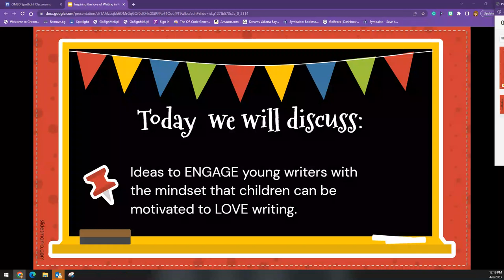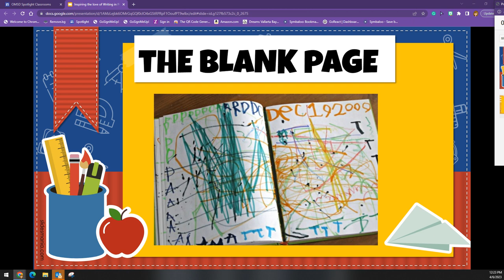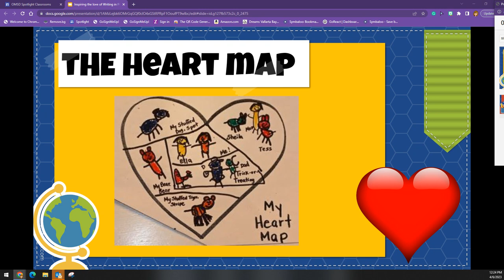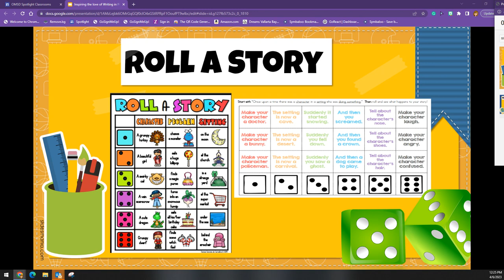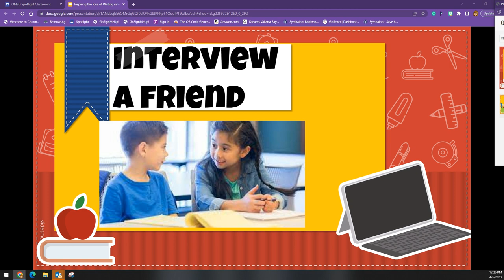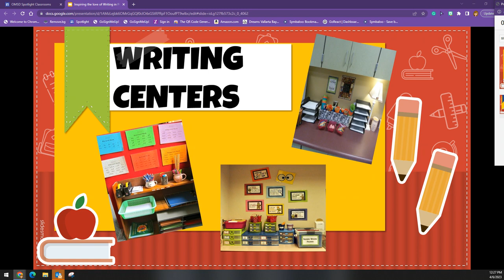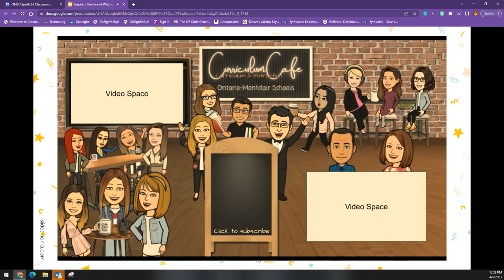Inspiring the Love of Writing in the Primary Grades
Writing can be a challenge for our littlest learners.  In this video you will findsome ideas that give students in the primary grades CHOICE in order to inspire their LOVE of writing.